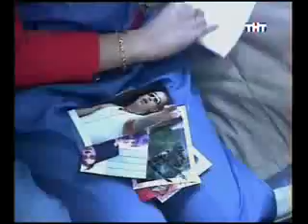22 день (Выпуск) ДОМ-2 2004-2008